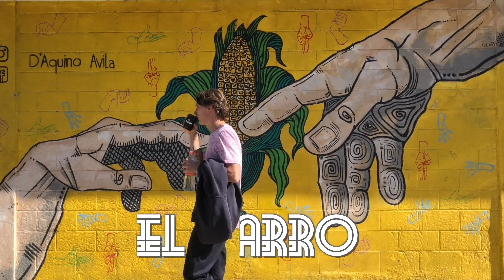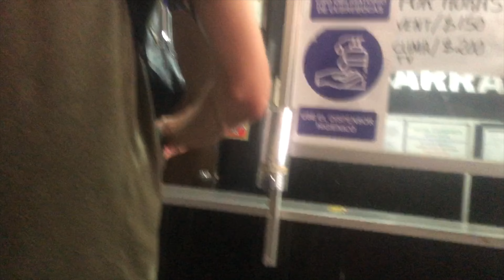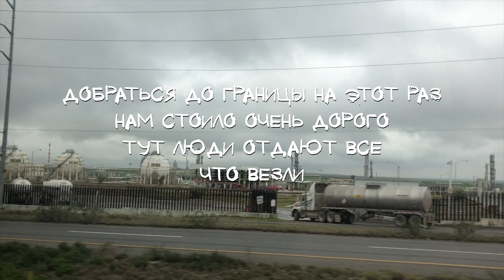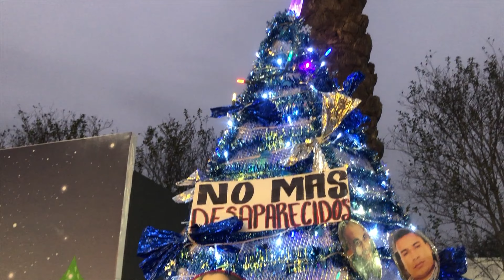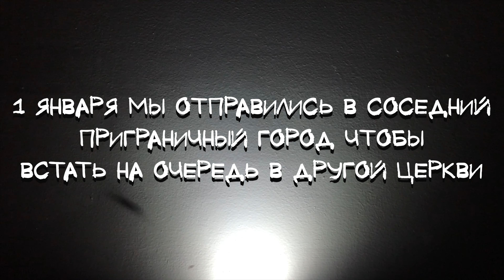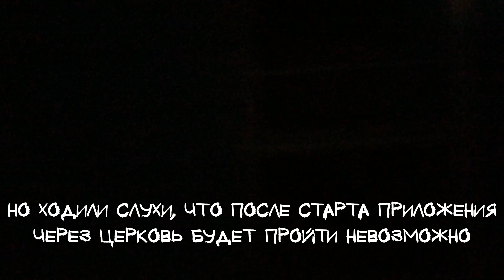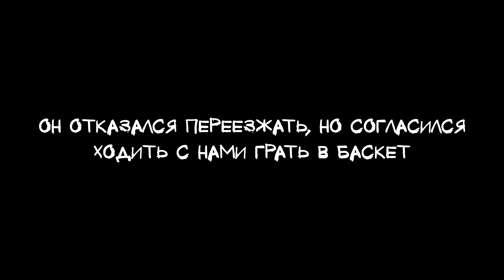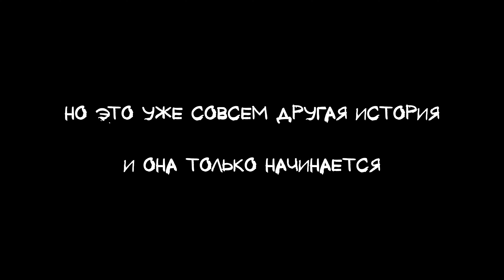Лагерь беженцев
Наш путь лежал в Тихуану. Это приграничный город в Нижней Калифорнии.
Там мы рассчитывали купить машину и пересечь на ней Америрикано-Мексиканскую границу. План был хорош, как швейцарские часы!
Но как и всегда, наши ожидания пошли в разрез с реальностью.